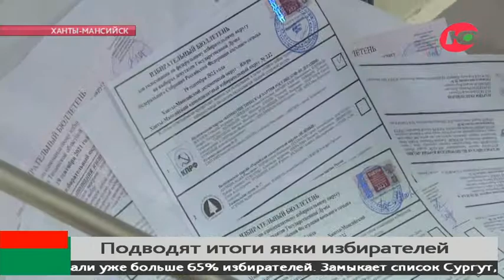Нефтеюганский район лидирует по явке на выборах в Югре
В Югре, как и во всей стране, сегодня стартовал третий, заключительный день Больших выборов. По данным окружного избиркома, на 11 утра явка по округу составила почти 33%.